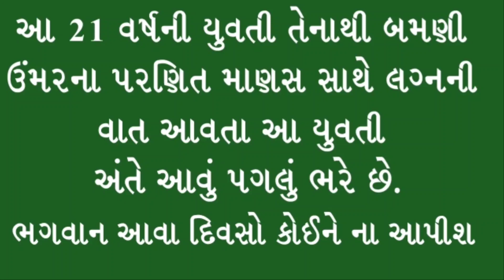આ 21 વર્ષની છોકરી સાથે બનેલી સત્ય ઘટના # શિલ્પા સાબવા